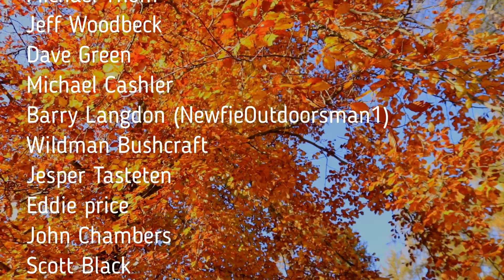8 Day Solo | Lavvu | Woods Camp - Part 2 | Beef Stew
8 days wild camping in the woods, Lavvu and woodburner stove. Part 2 - Beef stew on the campfire, spoon making and wood prep. Making a Tanzanian meal.